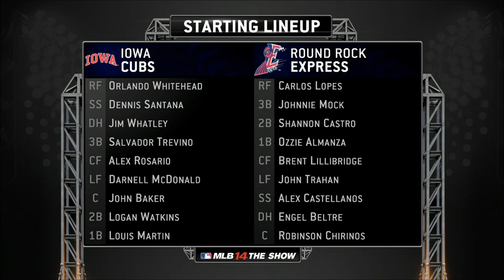NO RUN SUPPORT - (PS4) MLB 14: The Show - Nolan Ryan: Road to the Show - Episode 12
Here are some other series that you might enjoy!

Madden 25
Teddy Crocker Halfback Connected Career

NBA 2K14
Octavio Chadwell -- My Player

OTHER SERIES
7 Days to Die
TAGS: Arizona Diamondbacks Atlanta Braves Baltimore Orioles Boston Red Sox Chicago Cubs Chicago White Sox Cincinnati Reds Cleveland Indians Colorado Rockies Detroit Tigers Houston Astros Kansas City  royals Los Angeles Angels of Anaheim Los Angeles Dodgers Miami Marlins Milwaukee Brewers Minnesota  twins New York Mets New York Yankees Oakland Athletics Philadelphia Phillies Pittsburgh Pirates San Diego  padres San Francisco Giants Seattle Mariners St. Louis Cardinals Tampa Bay Rays Texas Rangers Toronto  blue Jays Washington Nationals Arizona Cardinals  Atlanta Falcons  Baltimore Ravens Buffalo Bills Carolina Panthers Chicago Bears Cincinnati Bengals Cleveland Browns Dallas Cowboys Denver Broncos Detroit Lions Green Bay Packers Houston Texans Indianapolis Colts  Jacksonville Jaguars Kansas City Chiefs Miami Dolphins Minnesota Vikings New England Patriots New Orleans Saints New York Giants New York Jets Oakland Raiders Philadelphia Eagles
Pittsburgh Steelers Saint Louis Rams San Diego Chargers San Francisco 49ers Seattle Seahawks
Tampa Bay Buccaneers Tennessee Titans Washington Redskins Atlanta Hawks Boston Celtics Charlotte Bobcats Chicago Bulls Cleveland Cavaliers Dallas Mavericks Denver Nuggets Detroit Pistons Golden State Warriors Houston Rockets Indiana Pacers LA Clippers LA Lakers Memphis Grizzlies Miami Heat Milwaukee Bucks Minnesota Timberwolves New Jersey Nets New Orleans Pelicans New York Knicks Oklahoma City Thunder Orlando Magic Philadelphia Sixers Phoenix Suns Portland Trail Blazers Sacramento Kings San Antonio Spurs Toronto Raptors
Utah Jazz Washington Wizards